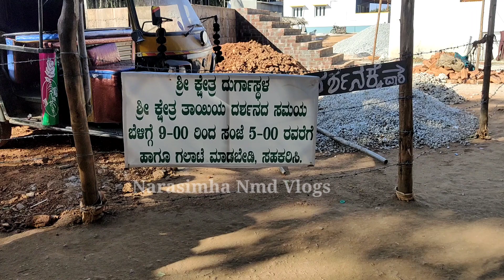ಲಕ್ಷಾಂತರ ಭಕ್ತಾದಿಗಳ ಕಷ್ಟವನ್ನು ನೆರವೇರಿಸಿದ ತಾಯಿ | Sri Durga Sthala | Saraswatipura | ಸರಸ್ವತಿಪುರ.